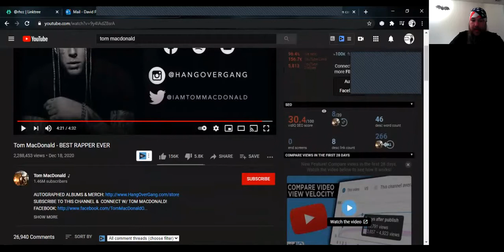Tom MacDonald- Best Rapper Ever Reaction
Here's my reaction to Tom MacDonald's new song Best Rapper Ever and holy smokes is this one fire.

Follow Tom MacDonald wherever and listen to all his stuff, it's amazing. This one is the best I've heard.